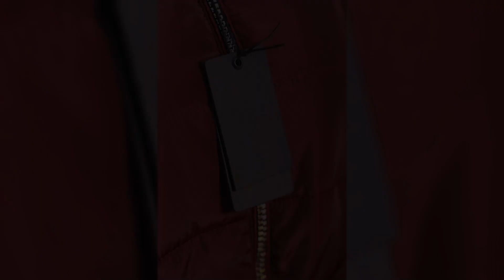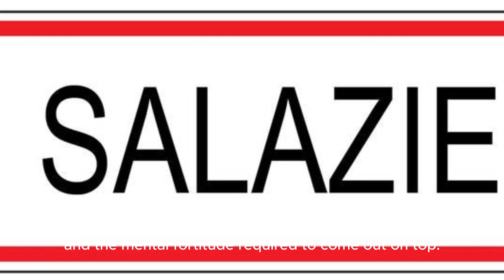Carlos Alcaraz Press Conference | Australian Open 2024 Fourth Round - Australian Open Tv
Title: Carlos Alcaraz Press Conference | Australian Open 2024 | Impressive Victory & Future Plans Description: In This Video, We Bring You The Highlights Of Carlos Alcaraz's Press Conference After His Stunning Victory Against Miomir Kecmanovic In The Fourth Round Of The Australian Open 2024. Join Us As We Delve Into Carlos's Thoughts On His Performance, His Goals For The Tournament, And His Plans For The Future. Don't Miss This Exclusive Insight Into The Mind Of One Of Tennis' Rising Stars! Hashtags: carlosalcaraz australianopen2024 pressconference tennis risingstar Description Hashtags: tennishighlights grandslam carlosalcarazvictory youngtalent professionaltennis Tags: Carlos Alcaraz, Australian Open 2024, Press Conference, Victory, Tennis, Rising Star, Miomir Kecmanovic, Performance, Goals, Future Plans, Australian Open, Tennis Highlights Carlos Alcaraz Press Conference | Australian Open 2024 Fourth Round - Australian Open Tv | Carlos Alcaraz's Incredible Victory At The Australian Open 2024: Press Conference Reaction